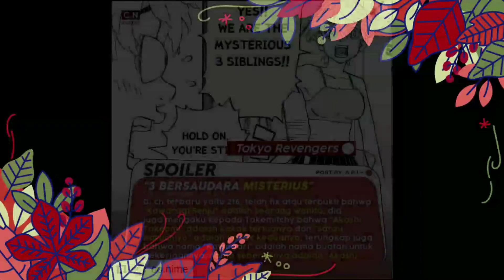Chapter 216 ‼️ SHOPPING SENJU BERSAMA TAKEMICHI ❕ SPOILER LENGKAP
Assalamualaikum
Semua terima kasih telah mampir untuk menonton Spoiler tokyo revengers Chapter 216 dari muse Indonesia, jadi Support channel kami ya teman teman..

Selamat menonton📍

Nb: untuk video nya sengaja mimin efek kan karena untuk menghindari copyright so enjoy menonton nya yaa 😉